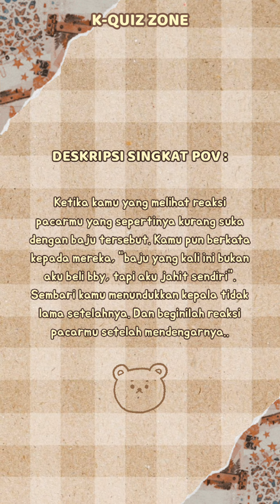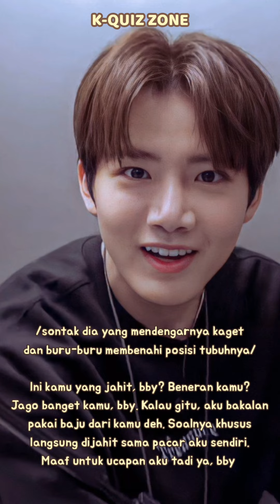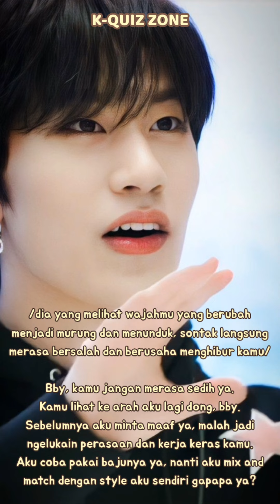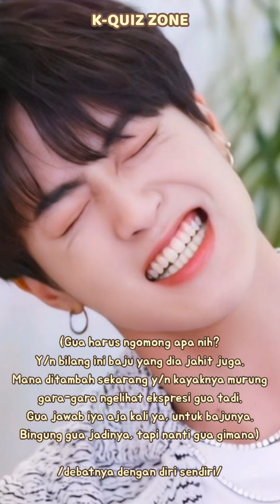[POV] TREASURE - BAJU COUPLE [PART 2]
hi!